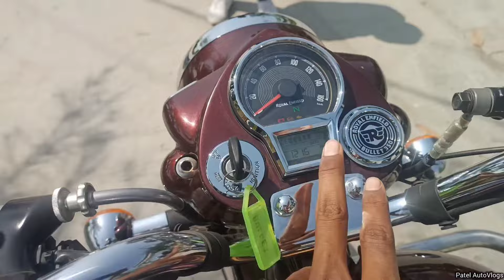2024 Royal Enfield Bullet 350 😍 | Price ₹2.00 Lakh 🔥 | Full Review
2024 Royal Enfield Bullet 350 😍 | Price ₹2.00 Lakh 🔥 | Full Review |

                     ↓  Showroom Details ↓

                Kothari Automotive Badnagar

                           Booking Now 👍🏻

                             patelautovlogs

2023 bullet 350
royal enfield bullet 350 review
bullet 350 next generation
bullet 350 next gen
bullet 350 new model 2023
royal enfield classic 350
bullet 350 review
royal enfield bullet
bullet
bullet 350 standard 2023
bullet 350 price
bullet 350 royal enfield
bullet 350 mileage
royal enfield hunter 350 review
2023 royal enfield bullet 350 review
royal enfield hunter 350
bullet 350 2023
classic 350
bullet bike
bullet motorcycle
royal enfield bullet 350 new model 2023
royal enfield bullet 350cc 2023 new model
kymco
shorts
bullet 350 standard 2024
bullet 350 military black
new bullet price
classic 350 price
royal enfield classic 350 chrome bronze
bike
royal enfield meteor 350
2024 bullet 350
royal enfield hunter
''techtraveltelugu''
motorcycle
milan
exibition
honda
yamaha
suzuki
kawasaki
sym
bullet 350 vs classic 350
2024
royal enfield classic 350 review
bullet 350 new model 2024
royal enfield bullet 350 2024
made like a gun
custom motorcycle
royal enfield bullet 350 walkthrough
royal enfield bullet 350 usa
new bullet sound
mini punjab silencer sound
new bullet leaks
new bullet review
new bullet overview
re standard 350 bs6 2024
re 350 standard 2024
new bullet sound change
new bullet sound 2023
2023 classic 350
bullet silencer change
2023 royal enfield hunter 350
2023 royal enfield bullet 350
2024 royal enfield bullet 350 military silver black